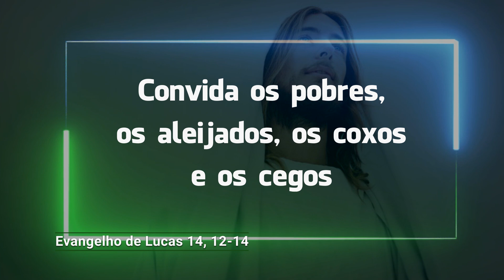O Evangelho do dia com Dom Mário Spaki 04-11-2019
Jesus quer colocar em nosso coração o amor sincero pelos pobres. Ele sabe quanto é valioso o amor realizado pelos excluídos e quanto isso agrada ao Pai do céu. Predisponha-se para realizar no dia de hoje pelo menos uma ação sincera de solidariedade.
O bispo de Paranavaí comenta o Evangelho de Lucas 14, 12-14